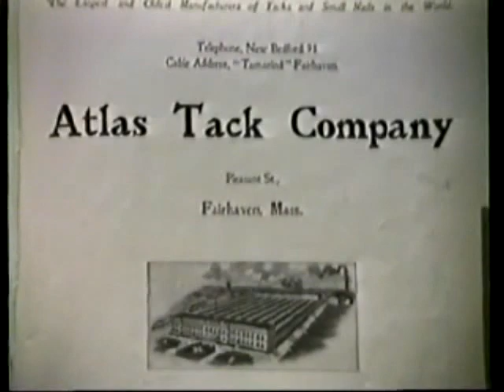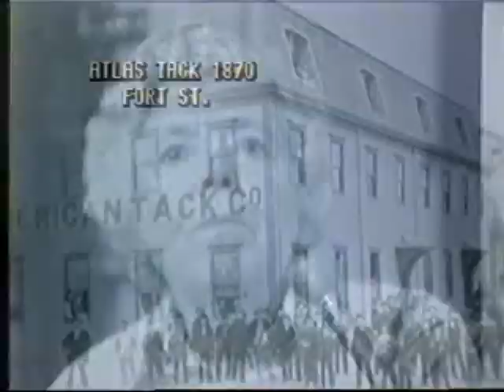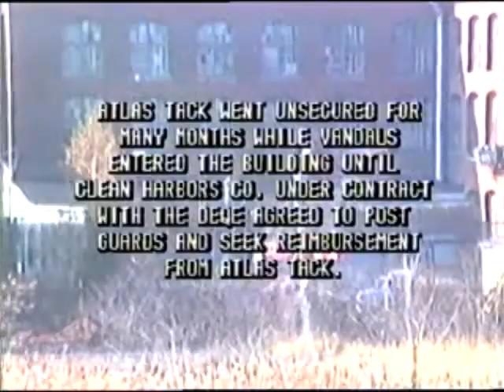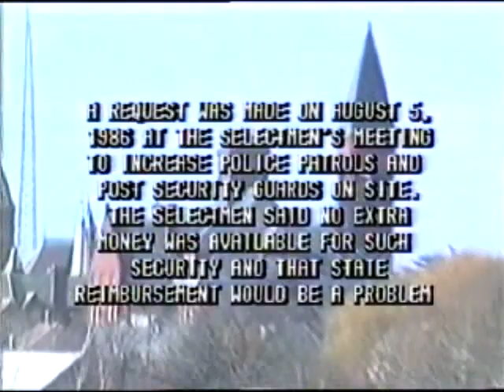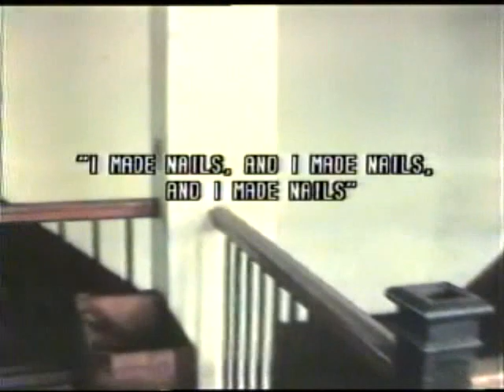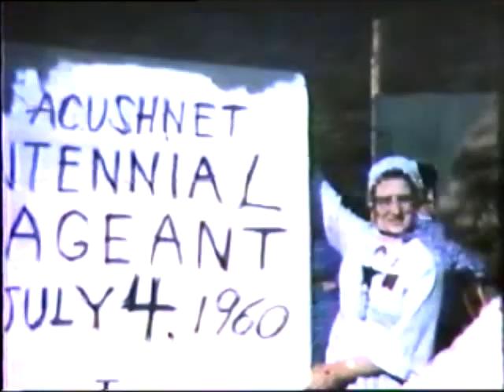Atlas Tack - Haz Mat Site: A Town's Environmental Nightmare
(Enhanced Version) A short documentary (1987) of a controversial abandoned tack factory contaminated with hazardous chemicals which included drums of cyanide and naptha,,just yards away from an elementary school. The company held the town of Fairhaven, Massachusetts on the brink of an environmental disaster for years. Fire Chief Donald Bernard forcefully entered the building accompanied by cameraman MLBaron for a mandatory Fire Inspection. This award winning MLBaron video and expose' was instrumental in the EPA's eventual clean up of the site and remediation of the surrounding wetlands 25 years later..